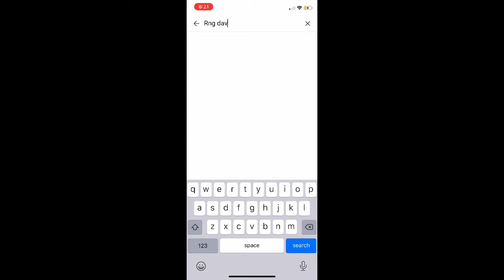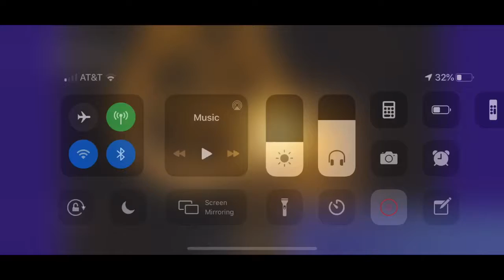Fortnite mobile gameplay